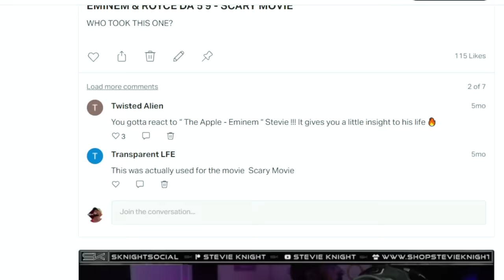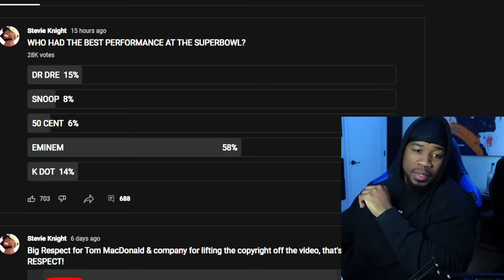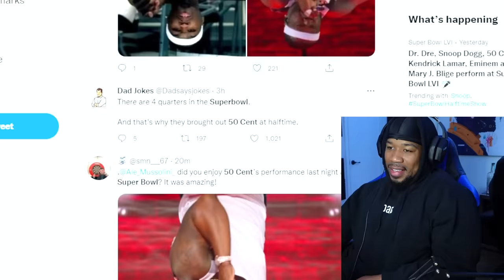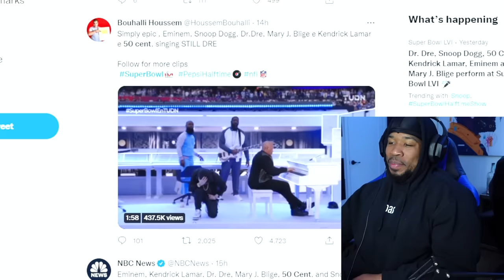BEST SUPERBOWL HALFTIME SHOW EVER? ONE OF THE BEST MOMENTS FOR HIP HOP!